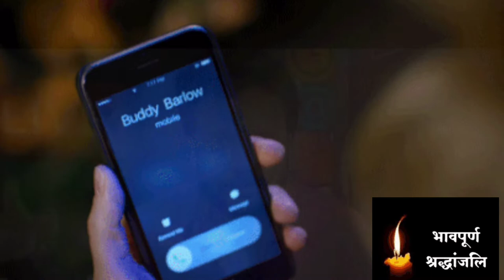Rahimohan Parida family good Decision Donate Two Eye ରାହି ମୋହନଙ୍କର ଆଖିରେ ଆଉ କିଏ ଦୁନିଆ ଦେଖିଲା🙏🙏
Rahimohan Update
how to rahimohan death